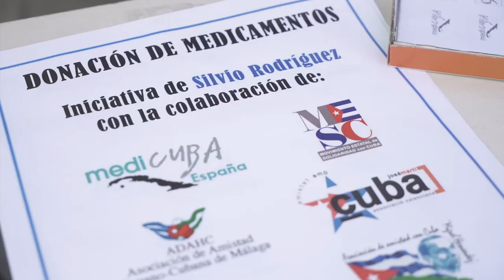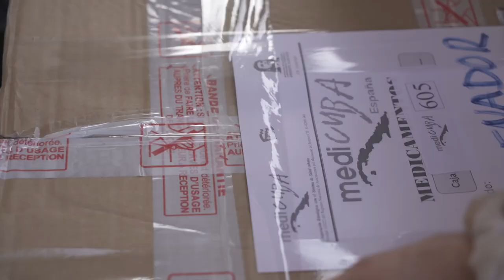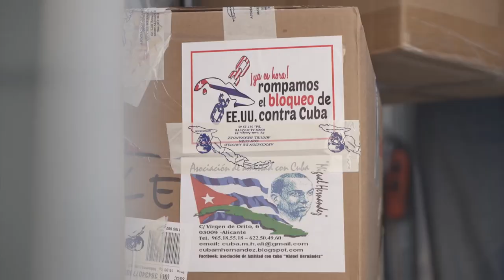Envío de medicamentos donados por Silvio Rodríguez impulsa campaña del MESC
Este sábado día 12 se realizó, en San Fernando de Henares (Madrid), la carga de un contenedor solidario con destino a la Isla, valorado en cerca de 300 mil euros. Son medicamentos y otros materiales comprados con los fondos donados por el trovador cubano Silvio Rodríguez, por sus dos últimos conciertos en Madrid, así como por varios colectivos solidarios pertenecientes al MESC (Movimiento Estatal de Solidaridad con Cuba).